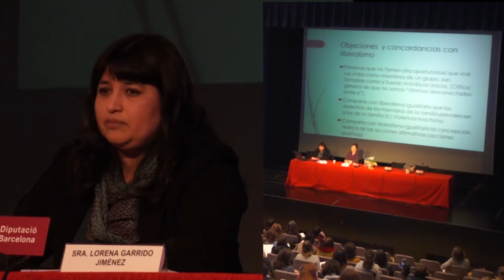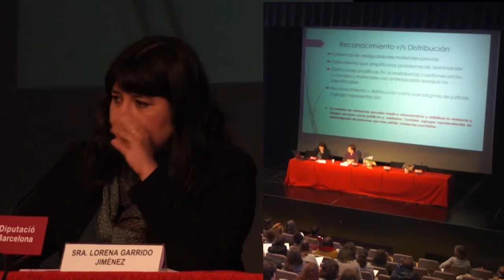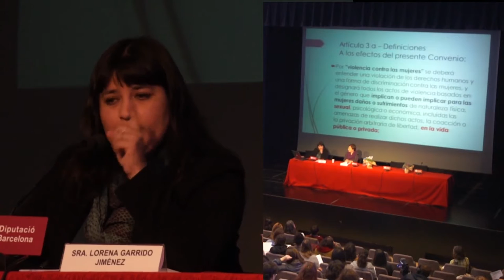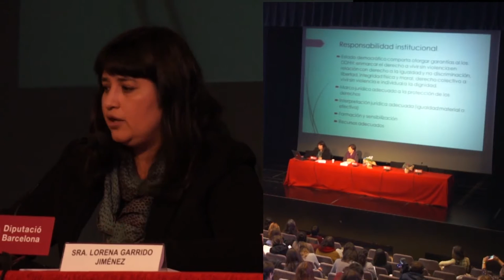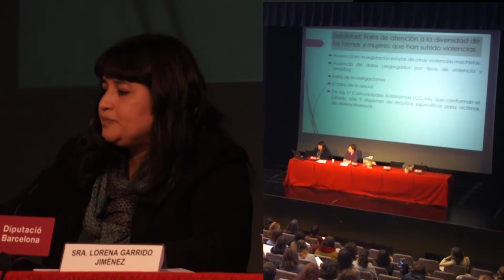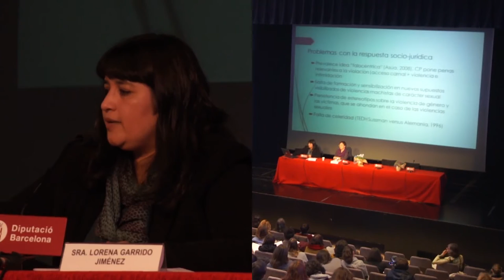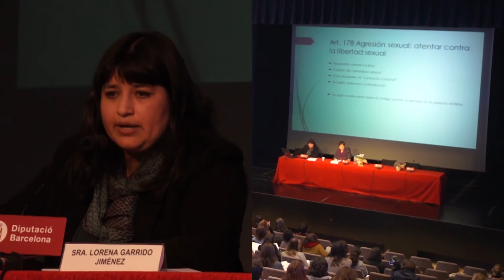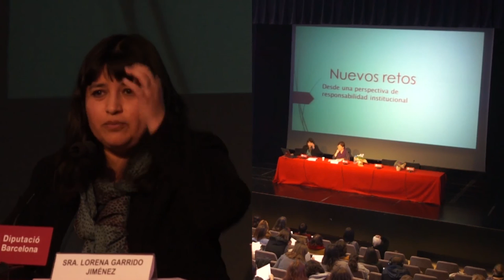Las violencias sexuales en los espacios públicos - CONFERENCIA INAUGURAL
Desde Creación Positiva, el 11 de noviembre del 2016, propusimos la jornada formativa: "Las violencias sexuales en los espacios públicos" con el objetivo de crear un espacio de reflexión conjunta para el abordaje de esta manifestación de las violencias machistas que a menudo es insuficientemente visibilizada, hacer visible esta expresión de las violencias machistas y compartir estrategias para su abordaje con los diferentes actores sociales.

La jornada se inauguró con la ponencia 'Rompiendo conceptos público/privado, reconociendo derechos sexuales desde la autonomía y redefiniendo la responsabilidad institucional', a cargo de Lorena Garrido Jiménez. Grup d’investigació d’Antígona. UAB.

Modera: Sílvia Casola Salvatella. Assessora Tècnica d'Igualat i Ciutadania de la Diputació de Barcelona.